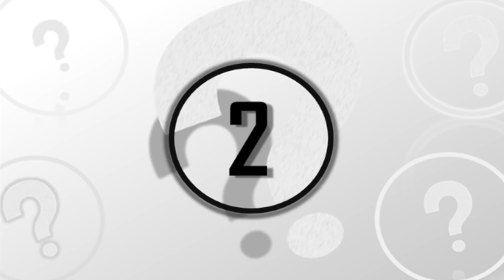5 Real Life Encounters That Could Prove Dinosaurs Still Exist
5 real life encounters that could prove dinosaurs still exist. We take a look at these 5 dinosaur sightings that could prove they exist.

Over the years explorers have encountered mysterious creatures and some of these descriptions remind some of dinosaurs. So in this video we take a look at 5 encounters with mysterious creatures that could prove dinosaurs still exist.